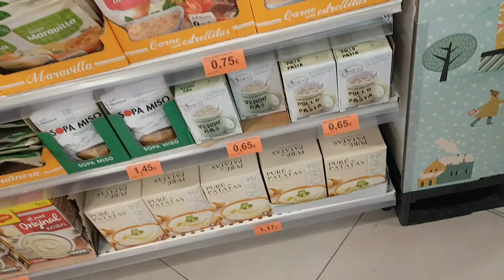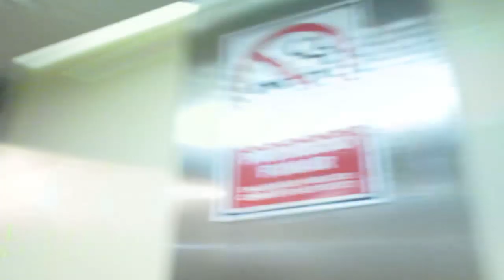Жареная манка.😲 Такого вы еще не ели. 👍Испансий рецепт. ИСПАНИЯ Влог